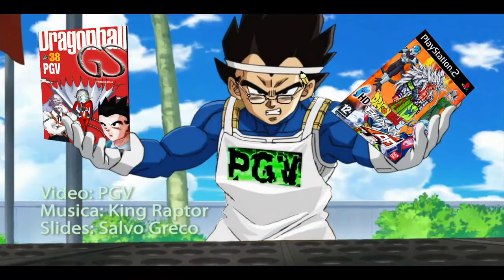NISSA Comics & Games 2015 - DRAGON CONFERENZA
La DRAGON CONFERENZA si terrà alle ore 11:00 di sabato 17/10/2015
NISSA Comics & Games si svolgerà il 17-18 ottobre 2015 presso Villa Barile a Caltanissetta in via delle Calcare